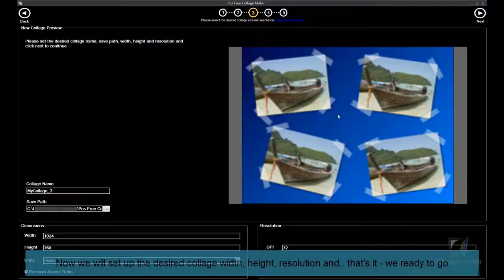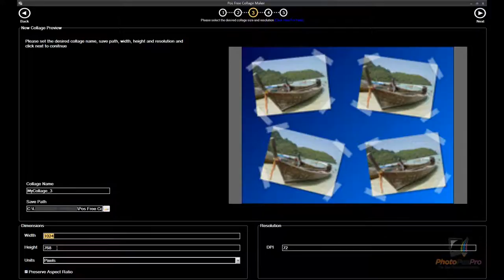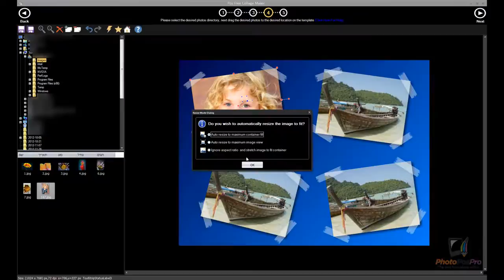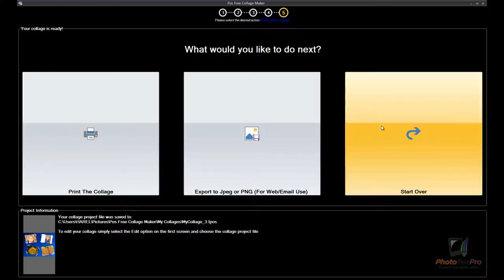Pos Free collage maker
Pos Free Collage Maker User's Guide - Creating new stunning collage.
Pos Free Collage Maker is totally FREE! To download Pos Free Collage Maker please